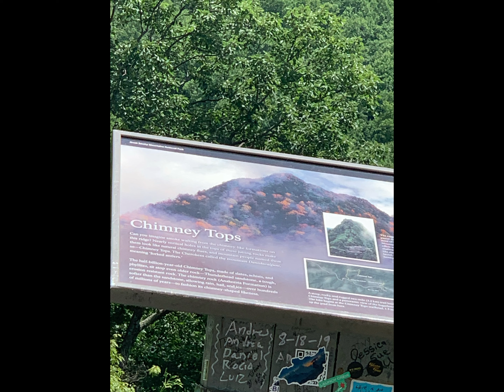Vacation Part 5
Hi guys we just went to North Carolina￼, Tennessee border and it was cool!!